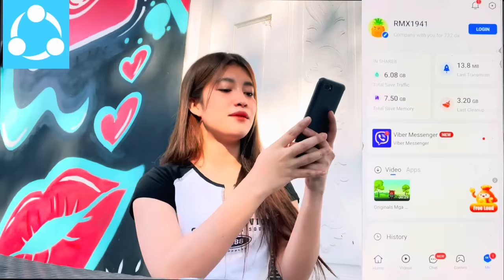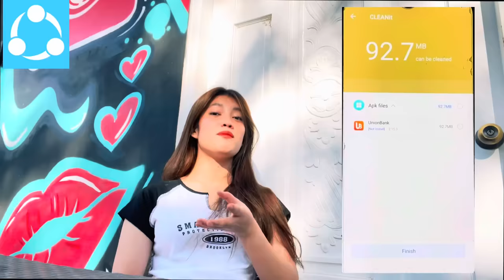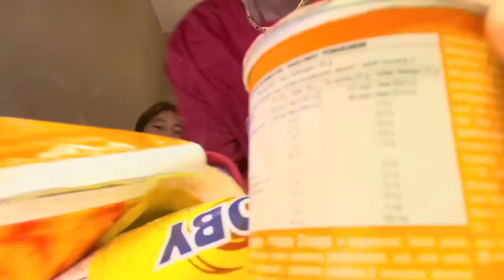ASARIN SI JUSTINE FOR A DAY!